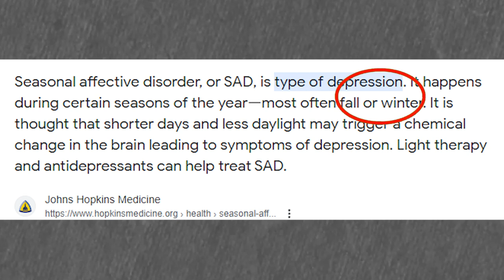Sunlight Exposure | How Sunlight can Boost your Confidence Instantly | Hack #24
Confidence Hack #24: The power of sunlight exposure for confidence and the reason why you should avoid rainy cities.

Sorry, Portland, you know as well as I do that it’s just not sunny there! Yes, I know you get a few months a year, but that’s semantics!

Seriously though, sunlight is so so SO beneficial for our everyday lives, especially our confidence. There’s even a disorder due to lack of called SAD, Seasonal Affective Disorder. It’s literally called SAD because we aren’t getting enough sun!

In today’s episode, I review just some of the benefits of daily sunlight and what you can do to maximize your sun in the winter months. We dive briefly into some studies to back up the data as well.

Get your boost of confidence today from the sun! Soak up its energy and stride into life, knowing YOU GOT THIS!

0:00 - Intro
0:38 - GET YO SUNLIGHT
3:27 - Ad